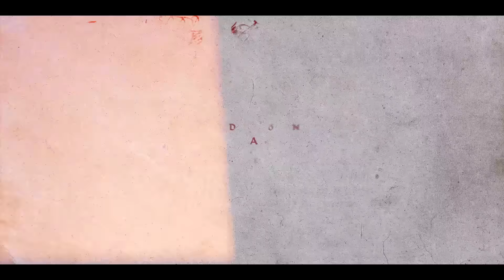Motta - Te Amar é Burrice (Sadstation)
Será que se a gente não se visse
Seria melhor, ou tolice?
Não sei, talvez eu me esqueça
Do quanto te amo é burrice
Deixar tudo nosso de lado
Enfim somos dois machucados

Queria voltar bem no tempo
Quando nós não tínhamos tormentos
Vivíamos os dias mais felizes
Não tínhamos nem cicatrizes

Teu corpo esquentava tão bem
Completa o espaço como ninguém
Sentimento tão vazio
Cê sumiu e eu fiquei tão vazio
Como se eu te perdesse
Nesse mundo tão frio
Tipo a chama que nos acende
Com a simples brisa de um rio
Eu sinto tanto calafrio